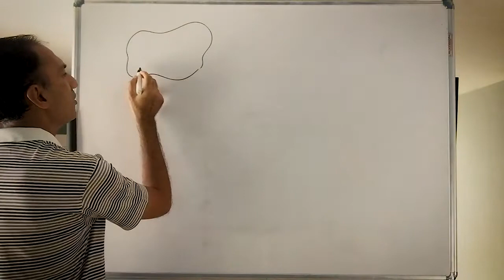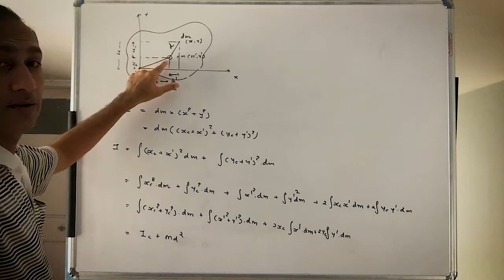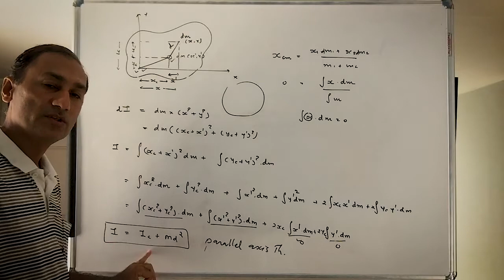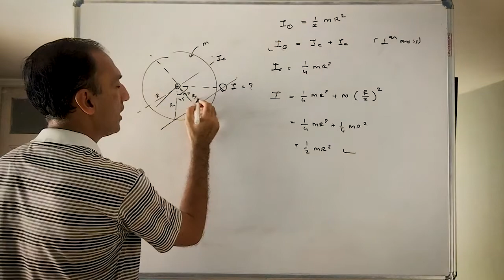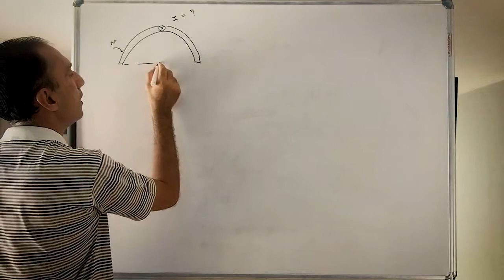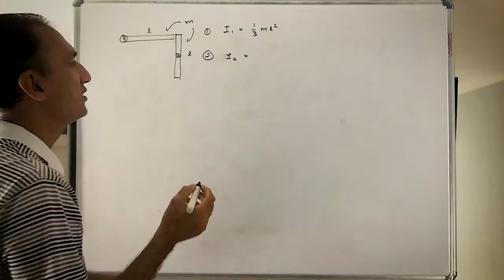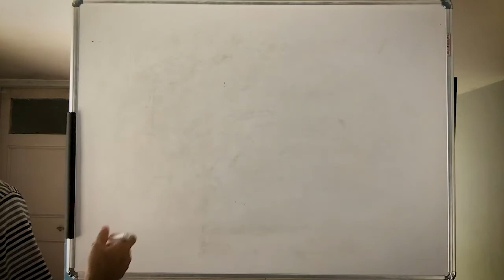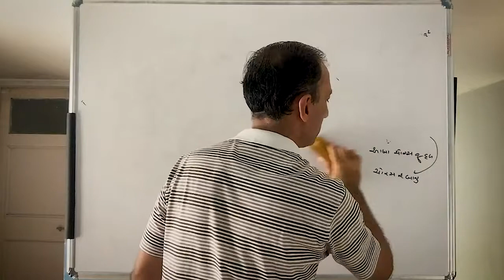JEE/NEET - Physics - કોણીય ગતિ - 12J.114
733 was shown online